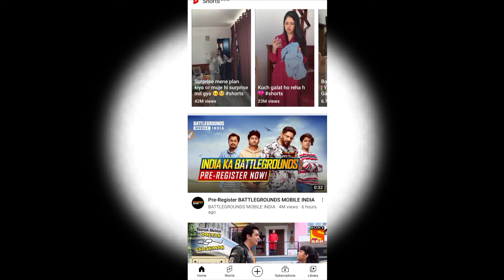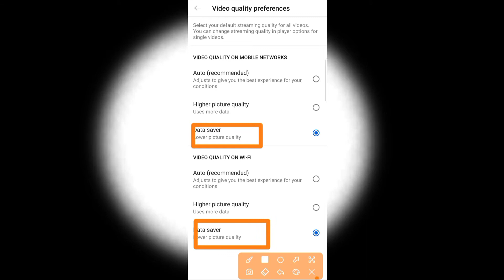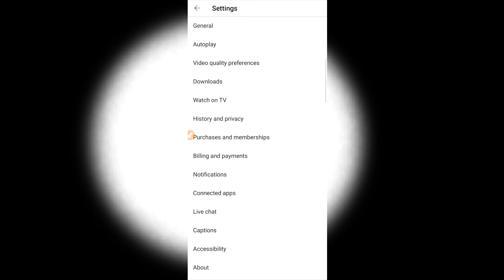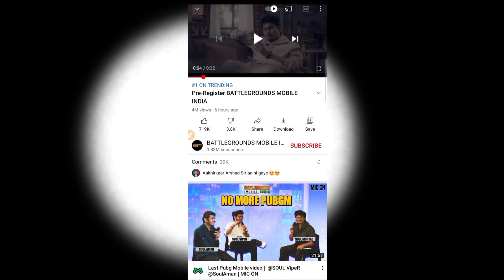Youtube New Update | Youtube video Quality Ko Set Kaise Kre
About : My name is Raj Garg. I'm from Btp ( Bharatpur ).. Technicalrockstar is a YouTube Channel, where you will find technological videos in Hindi So Don’t forget to smash that like button and join the community by subscribing!